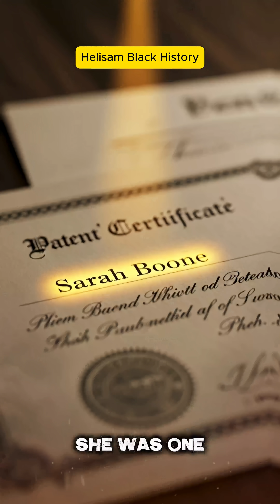5 Everyday Inventions Stolen From Black Inventors You Never Learned About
Stop scrolling — everything you think you know about inventions is a lie.
The light bulb, traffic lights, home security systems, mobile refrigeration, even the ironing board — all of them were perfected or created by Black inventors whose names were erased from history.
Lewis Latimer’s carbon filament made Edison's light bulb actually work.
Marie Van Brittan Brown patented the first home security system in 1966.
Garrett Morgan invented the three-position traffic light in 1923.
Sarah Boone revolutionized the ironing board in 1892.
Frederick McKinley Jones invented mobile refrigeration in 1940 — founding a billion-dollar industry.
But racism and systemic erasure hid their names, stole their credit, and buried their legacies. This isn’t just history — it’s theft on an industrial scale.